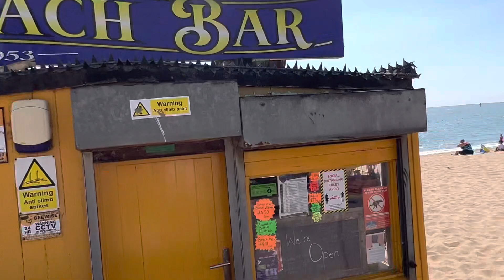Red Arrows-Clacton spectacular airshow from Jaywick beach! 26/8/2022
Red Arrows-Clacton spectacular airshow from Jaywick beach! 26/8/2022 dannysloggettvision jshc jaywicksandsdannysloggettvision #2022